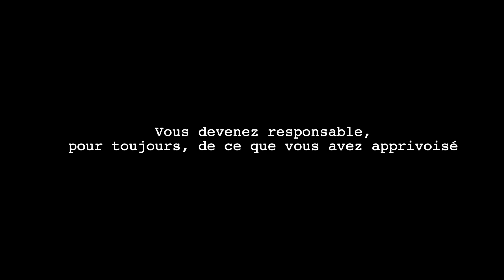"Paris" - The Chainsmokers (Nikki "Hollywood" Dean Cover)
My 80's arena rock cover of Paris by The Chainsmokers! I hope you enjoy! Here's looking at you kid.

The Love Angeles E.P.

Filmed by:
Alex Wolf

LYRICS:
And I thought "Wow, if I could take this in a shot right now

I don't know if it's fair but I thought "How could I let you fall by yourself
While I'm wasted for someone else"

You look so proud standing there with the flower and the cigarette

On our own couldn't pass for the thrill of it
Getting drunk on the bus we were living in